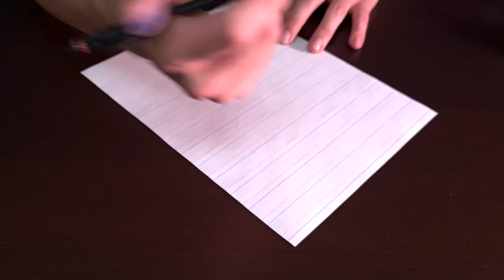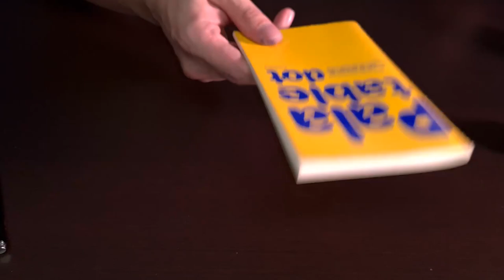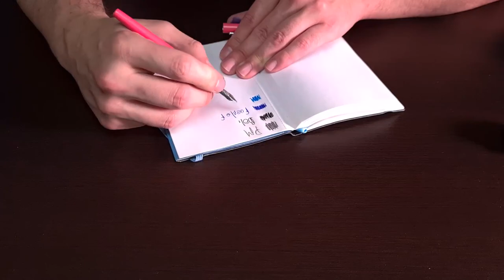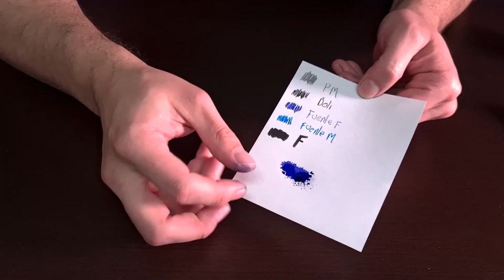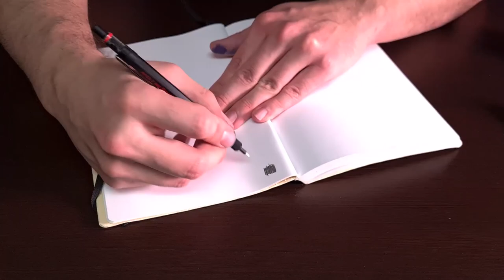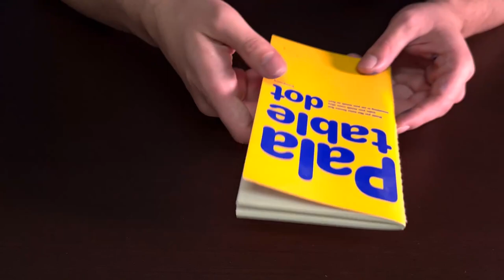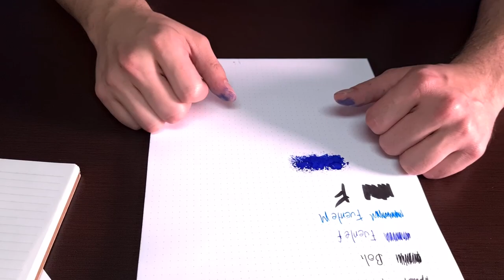El mejor papel para Pluma Fuente/ Estilográfica?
Test de varios tipos de papel, para descubrir. ¡Cuál es el mejor papel?